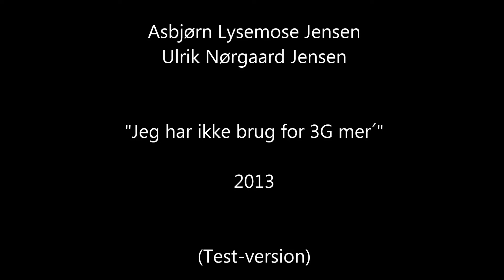Jeg har ikke brug for 3G mer´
En demo af Asbjørn Lysemose Jensen og Ulrik Nørgaard Jensen